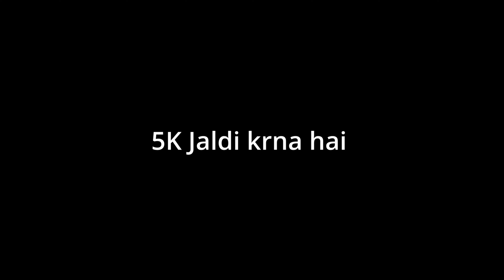BENGAL SPECIAL DURGA PUJA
Know more about Travel and Lifestyle